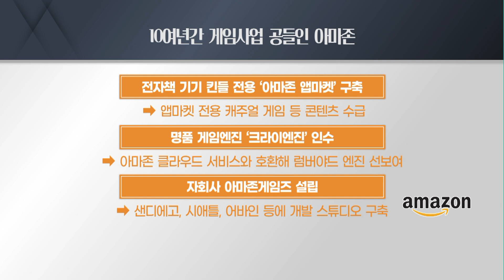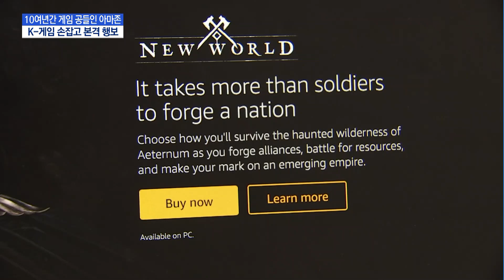[단독]K-게임에 꽂힌 아마존, 엔씨 'TL' 글로벌 배급도 '눈독' / 머니투데이방송 (뉴스)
08/09 MTN 핫라인 5

지난 10여년간 게임사업에 공을 들였으나 성공하지 못한 아마존이 한국 게임사와 협업하며 점차 성과를 내고 있습니다.스마일게이트에 이어 엔씨소프트와도 협업추진에 나섰는데, 관련해 서정근 기자가 단독으로 보도합니다.